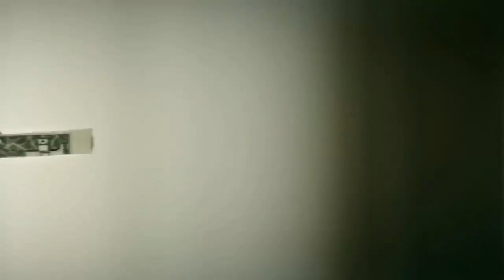Derpathon: Hunger Trailer - Raising money for charity!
What is Derpathon?

Derpathon is a charity gaming marathon we like to do twice a year! It can be watched live on twitch or our website! We play video games for 48 hours trying to raise money for a variety of charities and would love it if you watched, shared, or even donated! We give away all kinds of things and even include challenges!